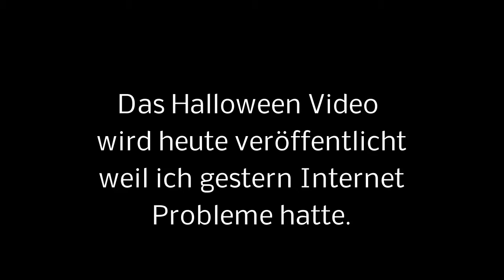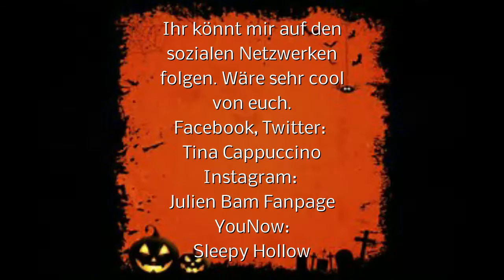Halloween Special 2017/ Tina Cappuccino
Ich präsentiere euch meine Halloween Outfits und Halloween Dekoration.

Wie findet ihr mein Video schreibt es  gerne in den Kommentaren.

Ihr könnt mir auf den sozialen Netzwerken folgen
wäre sehr cool von euch.